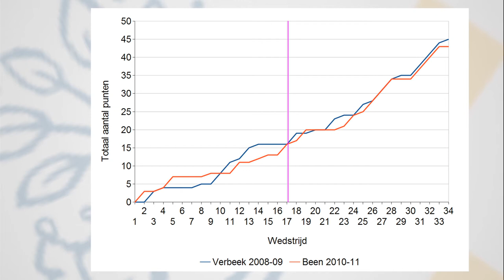Jan van Ours over ontslag voetbalcoaches - Tilburg University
Het heeft geen zin een voetbalcoach te ontslaan, het team gaat daardoor niet beter functioneren stelt Jan van Ours, hoogleraar arbeidseconomie Tilburg University.
Van Ours heeft met Martin van Tuijl 14 seizoenen eredivisie onderzocht met 42 ontslagen van voetbalcoaches en komt tot de conclusie dat het geen merkbaar verschil gaat opleveren.
Het bestuur van een voetbalclub voelt de druk van supporters en denkt: "dan hebben we alles geprobeerd" maar helpen doet het vaak niet, het is kop of munt.